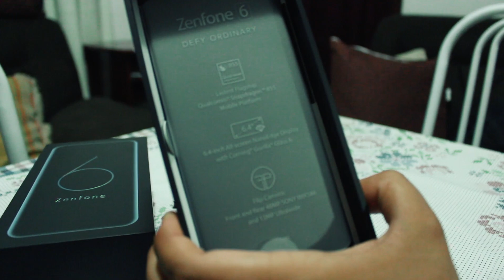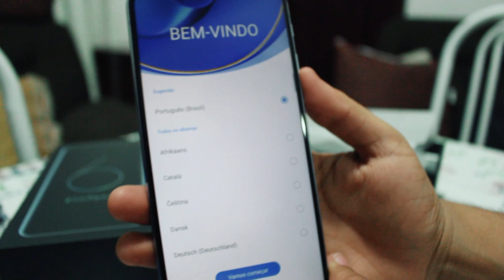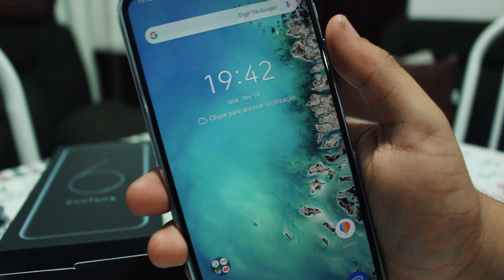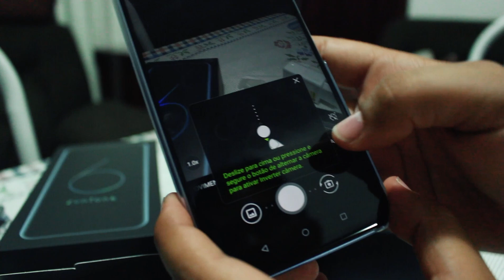Unboxing Combo Asus Zenfone 6 + Zenfone Max M2 [PT-BR]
Na busca pelo CUSTO-BENEFÍCIO geralmente garimpamos site após site de ofertas na busca pelo preço mais baixo para o SMARTPHONE que queremos adquirir. 🤔

Mas o que acontece quando encontramos um COMBO que sai mais vantajoso que comprar o aparelho isolado? Pois foi o que aconteceu com o Thiago Mello quando ele decidiu comprar um ZENFONE 6 depois do seu Zenfone 3 Zoom morrer depois de entrar numa cachoeira 👍

Assim, neste vídeo ele mostra o combo que ele comprou na LOJA ASUS BRASIL e que traz o ZENFONE MAX M2 de 32 gb e 3 gb ram + o Zenfone 6 64 gb e 6 gb de ram. O que será que ele achou dos aparelhos? Aperte o play e descubra 📺

*Erratas do vídeo: em 2020 já foi lançado o snadragon 865, que é o melhor processador da qualcomm atualmente, e o zenfone 6 tem 5000 mAh de bateria, e não 6000 mAh, foi erro de digitação xD

00:00 - Boas vindas e contexto do vídeo
00:23 - A morte do Zenfone 3 Zoom e a compra do combo Asus Zenfone 6 + Zenfone Max M2
01:39 - Abrindo a caixa do combo e mostrando os conteúdos
03:52 - Conferindo o Zenfone Max M2
08:29 - Conferindo o Zenfone 6
18:07 - Encerrando o vídeo com a câmera do Zenfone 6

Artista: Autoral (Acredite se quiser)
Criado no app Launchpad: Make & Remix Music.

- Lente Canon 18-55mm
- Asus Zenfone 6
- Edição no software Filmora 9